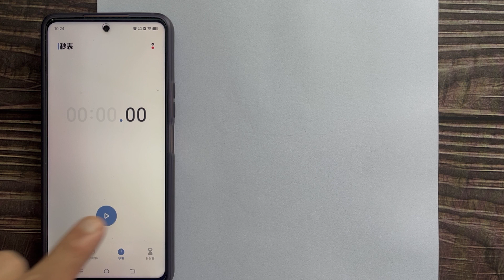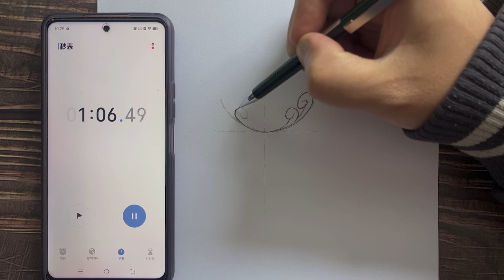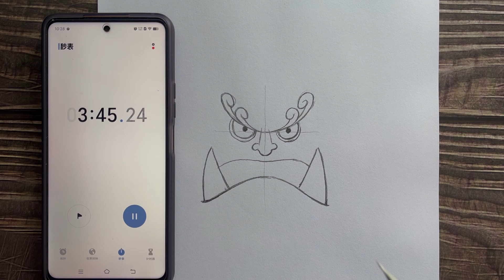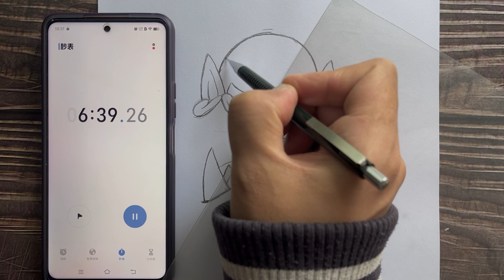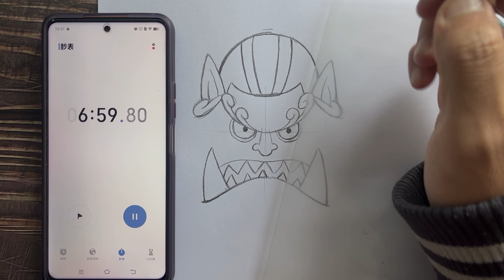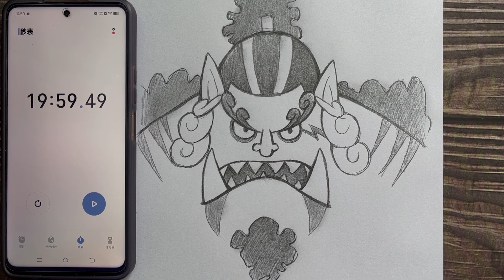How to draw Jimbei in 20 minutes | Easy anime sketch for beginners